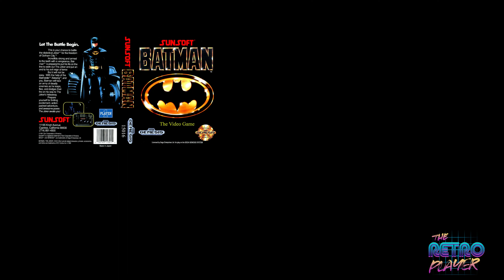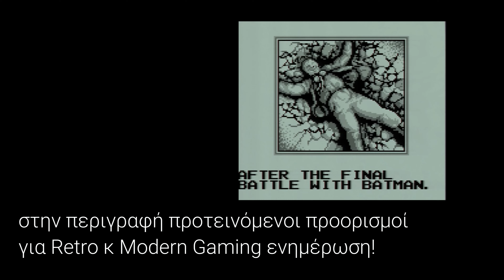Batman Gameboy Ελληνικό Review!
Game capture σε original Super Nintendo κονσόλα + Super Gameboy Player.

Μουσική Intro απο τον φίλο του καναλιού: John Mcris (Satrigiannis Anorimoi)